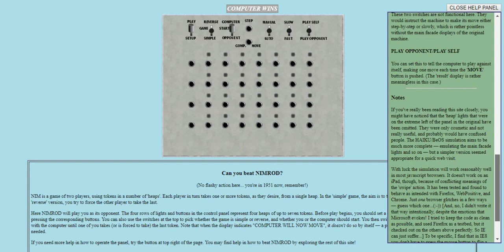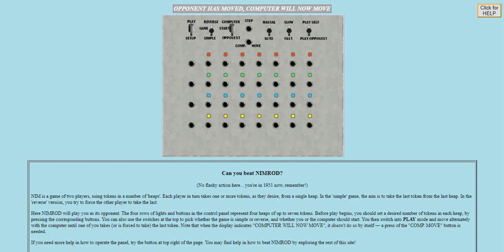[OLD GAMES] Nimrod Computer Game (1951)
The Nimrod, built in the United Kingdom by Ferranti for the 1951 Festival of Britain, was an early computer custom-built to play a computer game, one of the first games developed in the early history of video games. The twelve-by-nine-by-five-foot (3.7-by-2.7-by-1.5-metre) computer, designed by John Makepeace Bennett and built by engineer Raymond Stuart-Williams, allowed exhibition attendees to play a game of Nim against an artificial intelligence. The player pressed buttons on a raised panel corresponding with lights on the machine to select their moves, and the Nimrod moved afterward, with its calculations represented by more lights. The speed of the Nimrod's calculations could be slowed down to allow the presenter to demonstrate exactly what the computer was doing, with more lights showing the state of the calculations. The Nimrod was intended to demonstrate Ferranti's computer design and programming skills rather than to entertain, though Festival attendees were more interested in playing the game than the logic behind it. After its initial exhibition in May, the Nimrod was shown for three weeks in October 1951 at the Berlin Industrial Show before being dismantled.

The game of Nim running on the Nimrod is a candidate for one of the first video games, as it was one of the first computer games to have any sort of visual display of the game. It appeared only four years after the 1947 invention of the cathode-ray tube amusement device, the earliest known interactive electronic game to use an electronic display, and one year after Bertie the Brain, a computer similar to the Nimrod which played tic-tac-toe at the 1950 Canadian National Exhibition. The Nimrod's use of light bulbs rather than a screen with real-time visual graphics, however, much less moving graphics, does not meet some definitions of a video game.